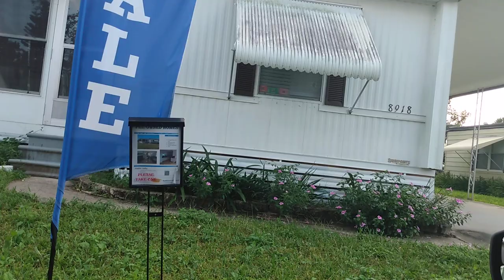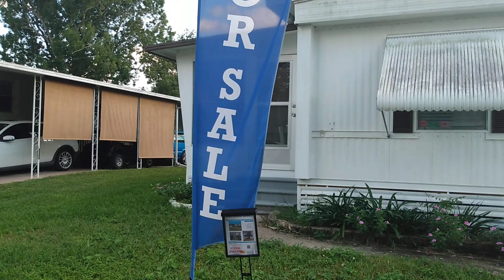Quieres que te Ayude a Vender o a Comprar un Mobile Home?